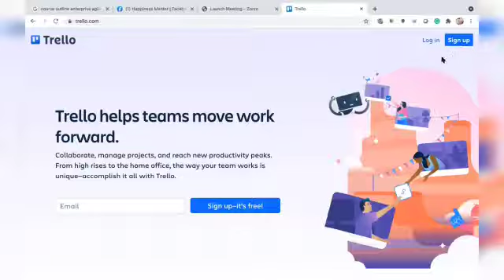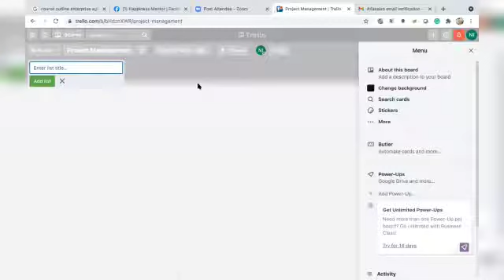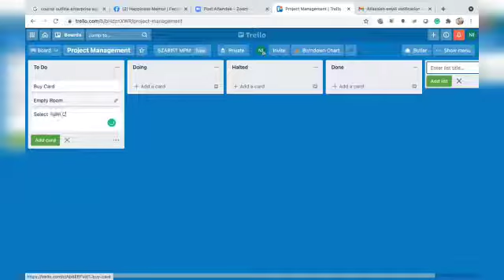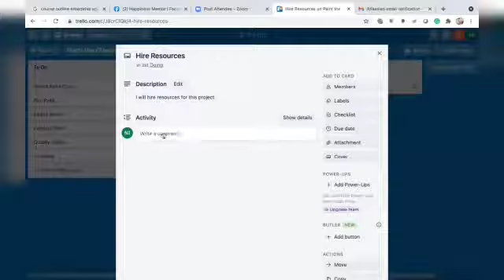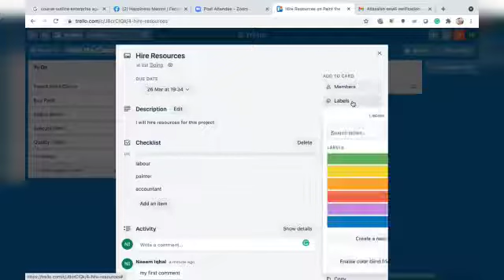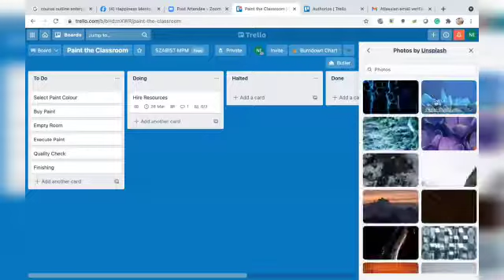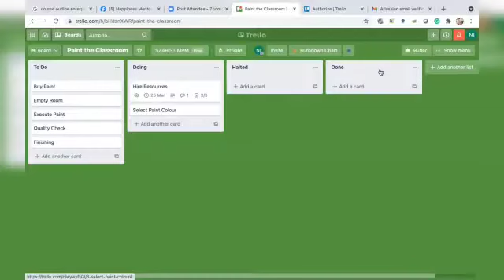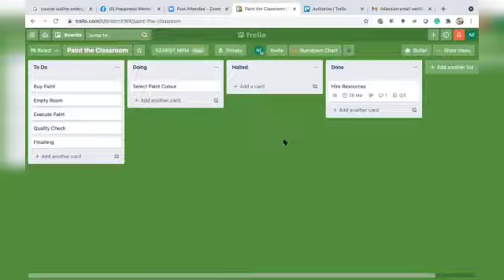How to use Trello? | Video Tutorial by Naeem Iqbal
Trello is a web-based, Kanban-style, list-making application and is a subsidiary of Atlassian. Originally created by Fog Creek Software in 2011, it was spun out to form the basis of a separate company in 2014 and later sold to Atlassian in January 2017. The company is based in New York City.

In this video, you will learn how to use basic Trello for daily tasks and small projects.